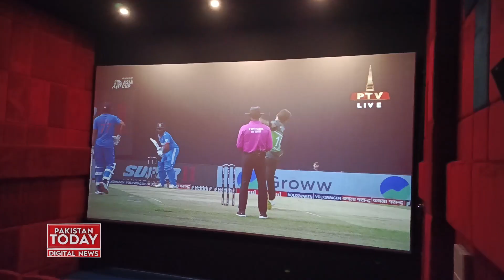Asia Cup, Pak India match. Pakistani fans are hopeful for victory| Pakistan Today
ایشیا کپ ، پاک بھارت  میچ.پاکستانی شائقین جیت کیلئے پرُ امید